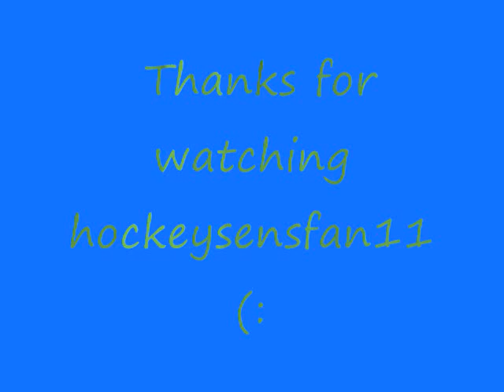HOCKEYSENSFAN11 NHL HITS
OUCH could get painfull